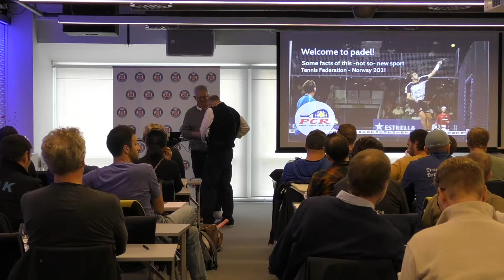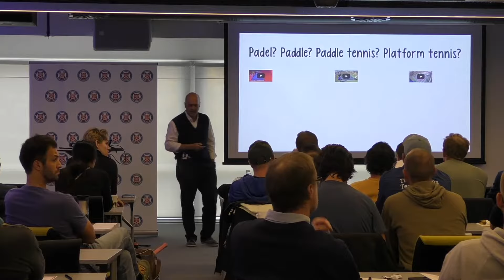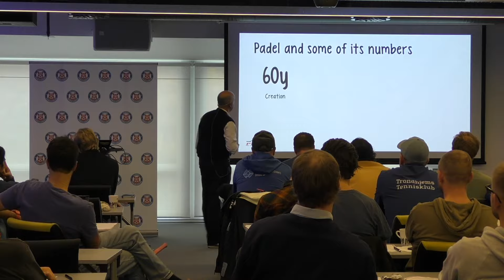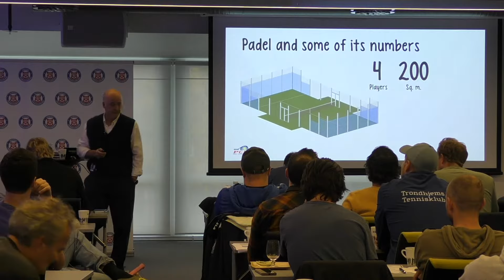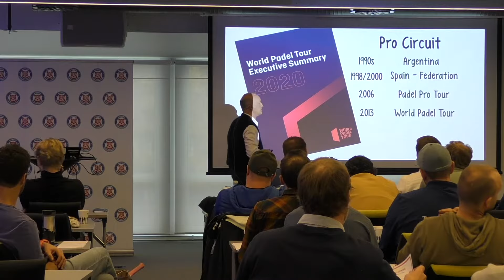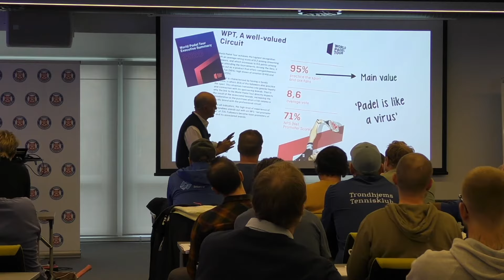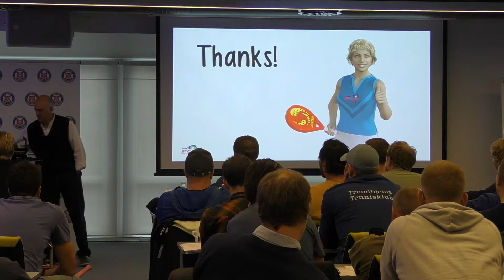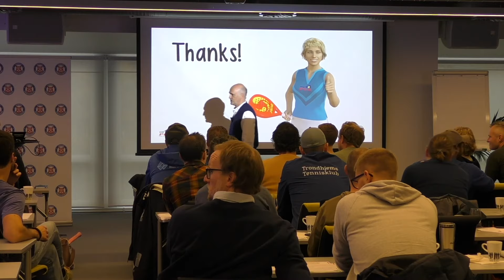Coaches Conference 2021: Martin Echegaray